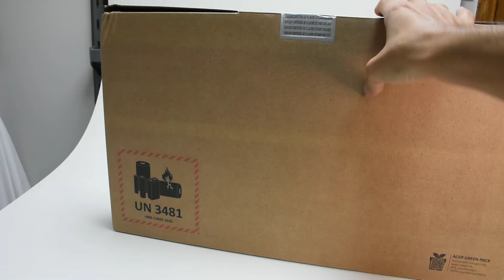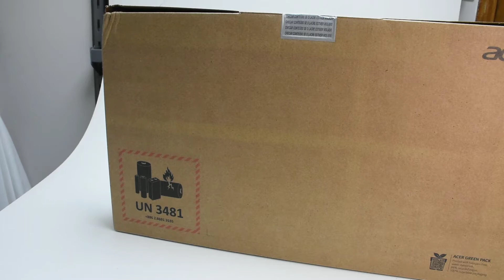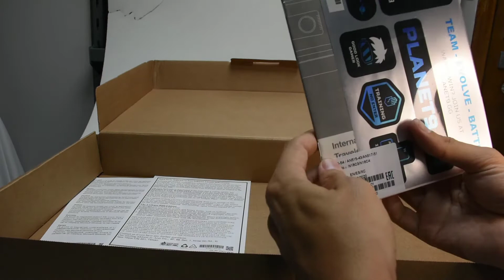Acer Nitro 5 - Unboxing e Primeiras Impressões, vale a pena?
Neste vídeo sobre o Acer Nitro 5 - Unboxing e Primeiras Impressões. É um modelo com um ótimo Custo X Benefício. Vale a pena este notebook?

Abraços,
Eureka  Tutoriais e Dicas